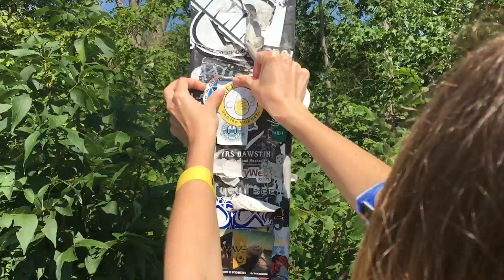Bee Parks and the Hornets - Welcome (Official Music Video)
The first track off Bee Parks and the Hornet's 2019 debut album, 'Welcome to Our Hive', featuring footage from our Summer 2019 East Coast Tour!

Thanks to our venue hosts:
Beardsley Zoo
Newton Community Pride
Strathmore Backyard Theater for Kids
Frick Pittsburgh
Children's Museum of Pittsburgh
Mills Family House
North Andover Common
Free Fun for Kids at Boarding House Park in Lowell
Cambridge Summer in the City
Brooklyn Farmacy
Hopewell Theater

Track recorded, mixed, and mastered by Jeb Enoch at Maine Music Mill, featuring BPH studio musicians -- Brittany Parker, Carl Ferm, Joey Dupuis, Jarly Bobadilla, Cedar Ellis.

Video edited by Brittany Parker, featuring BPH summer 2019 tour musicians -- Brittany Parker, Carl Ferm, Joey Dupuis, Mélissa Smith, and Zach McEwen.

Bee Parks and the Hornets are an insect indie pop rock band for family audiences.